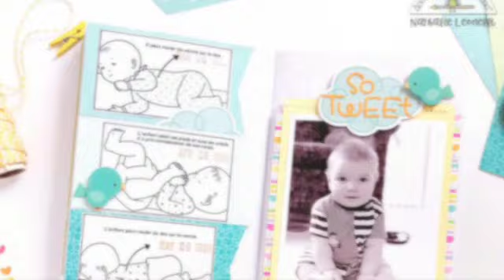Unboxing των Traveler Notebook Planners: Daily Doodle της Doodlebug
Η Doodlebug Design έχει τα πιο όμορφα και χαρούμενα Travelers Notebooks Kits που θα βρείτε στην αγορα!
Είτε θέλετε planner για να σημειώνετε τα καθημερινά σας ραντεβού και δουλειές, είτε κάνετε memory keeping... Αν σκιτσάρετε ή κάνετε journaling. Ακόμα και αν χρειάζεστε ένα Travelers Notebook που να χωράει όλα τα παραπάνω, μόλις το βρήκατε!
Έχει το τέλειο μέγεθος για να το έχετε πάντα μαζί σας, πολύ χώρο για inserts και είναι φτιαγμένο έτσι που να σας φτιάχνει τη διάθεση!